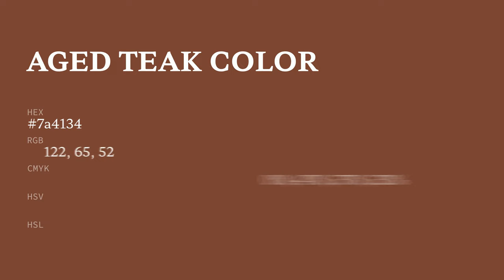Aged Teak color 7a4134 hex color - Brown color - Cool color 7a4134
What color is Aged Teak ? 7a4134 hex color - Brown color - Cool color 7a4134

Hex 7a4134 Color Code is also known as Aged Teak color.